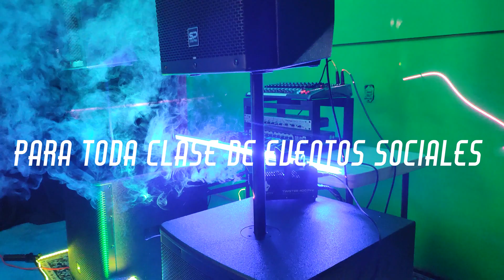Renta De Audio E Iluminación Profesional "AUDIO GABOS"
AUDIO GABOS ... Acapulco, Gro...
Renta De Audio E Iluminación Profesional Para Evento Pequeños.
*Fiestas Infantiles, Bautizos, Cumpleaños, Bodas, Xv Años, shows, Inaguraciones, Etc...
ADEMAS Sonirizamos Tu Grupo Musical, Tecladista, Cantantes, Stan Up, Conferencias, Etc...
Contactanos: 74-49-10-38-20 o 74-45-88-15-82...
"NOS ADAPTAMOS A TU PRESUPUESTO"